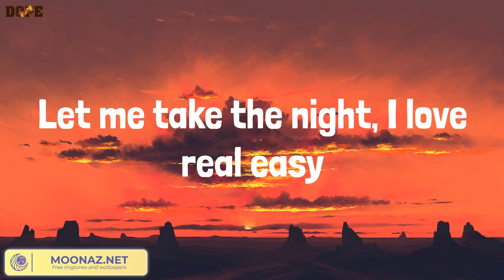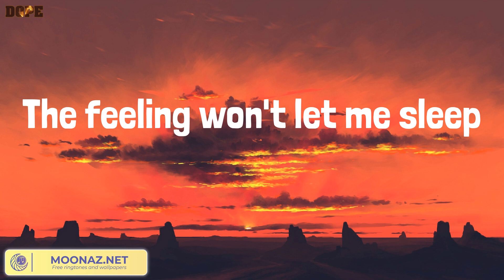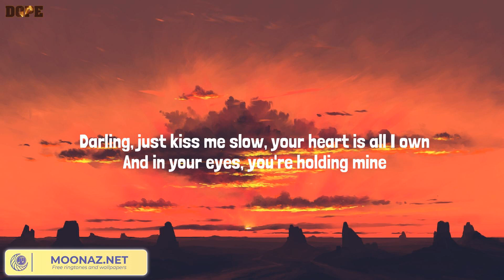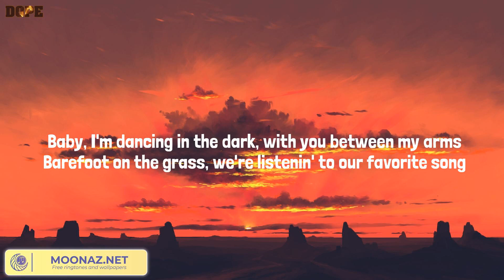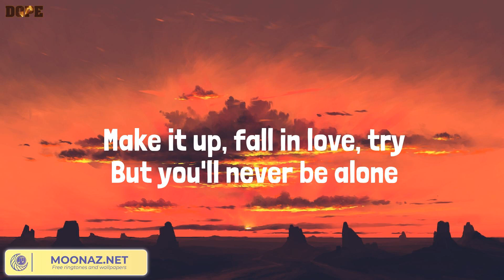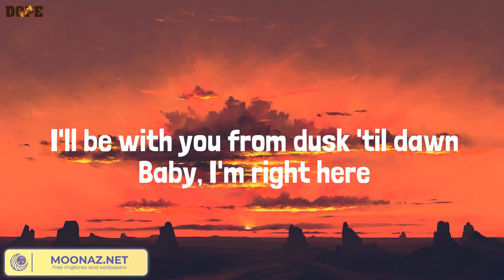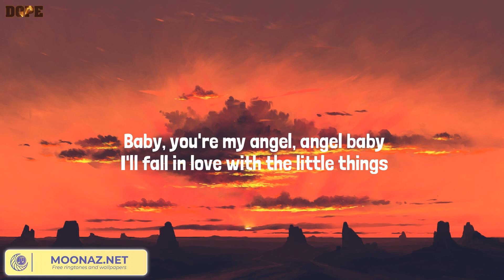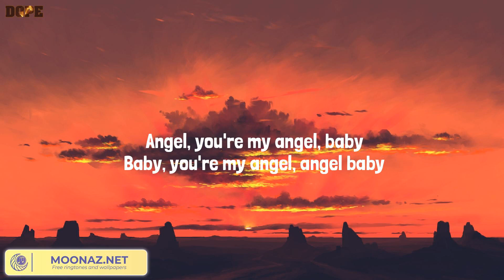One Kiss, Perfect - Calvin Harris, Dua Lipa, Ed Sheeran, ZAYN, Troye Sivan (Lyrics Mix)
Lyrics:
Possibilities
Possibilities
Possibilities
I look like all you need
One
One
Darling
One
One
Darling
Possibilities
Possibilities
One
One
Darling
One
One
Darling
Possibilities
Possibilities
One
One
Darling
One
One
Darling